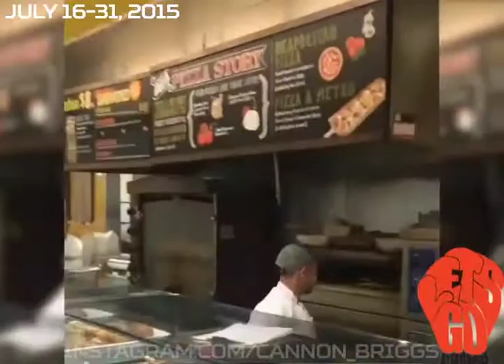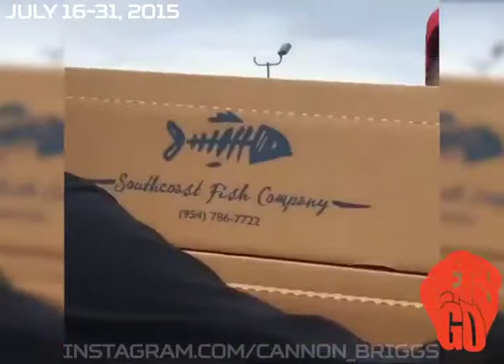Shannon Briggs Instagram Rewind July 16-31, 2015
@cannon_briggs Instagram from the beginning. Videos from Shannon Briggs Instagram posted during July 16th through the 30th in the year 2015.